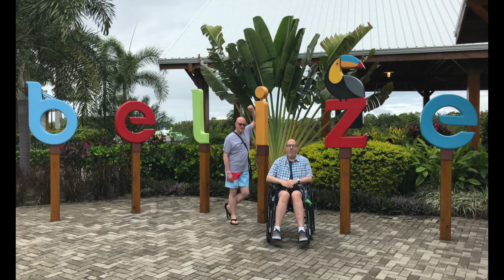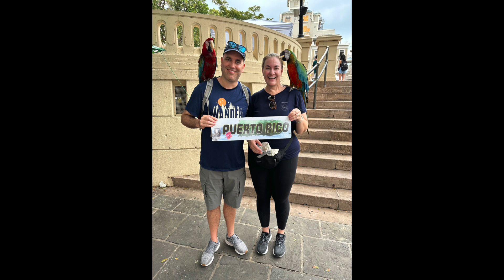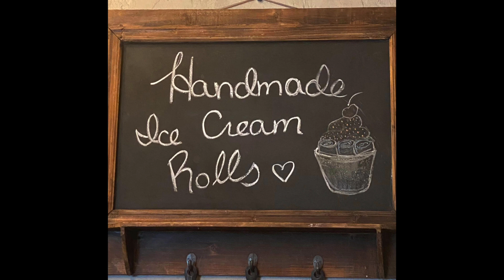A Look At San Juan - NCL Gem VLOG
This is episode is a look at all the places the group cruisers visited in San Juan, Puerto Rico!!  This was our second  group cruise and the first time Kevin has cruised solo.  Kevin had a blast and so did the rest of the group!! Hope you enjoy watching!!

Mailing address -